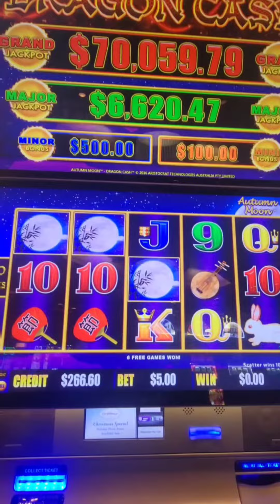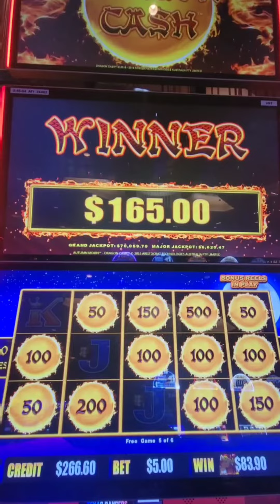Someone Loaded This Machine with Money and Left 🤙 So I Decided To Take It!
Dragon Link youtube video. Featuring NICE DRAGON LINK BONUS Win. There is power in this High Limit Slot Bonus. I landed some BIG BallS. Good Video on .10cents Denomination Dragon Link. Big Profit, Bonus Win! ENJOY THE ACTION! IF YOU ARE NEW TO THE CHANNEL PLEASE SUBSCRIBE, HIT THAT LIKE 👍BUTTON & FEEL FREE TO DROP A COMMENT BELOW CLICK LINK TO WATCH THE FULL VIDEO Please Enjoy These Other "BG SLOTS" Videos: Dragon Link Videos "VGT" 9 Liner Paylist TAGS: BrokeGamblerSlots, DragonLink, ChoctawCasino, FavoriteSlots, HowToMakeMoney, SlotChannel, SlotHandpay, slotmachinejackpot, HowToWinOnSlots, SlotMachineVideos, LetsGo, BonusPower, HighLimit **I DO NOT OWN THE RIGHTS TO ANY AND ALL OF THE MUSIC PLAYED IN THIS VIDEO** Music:Tarantism URL This channel is for entertainment purposes only. I am not here to promote gambling.